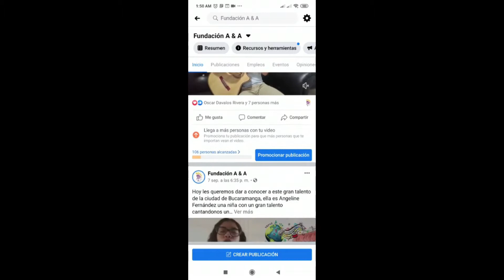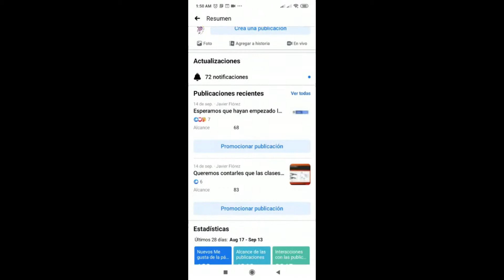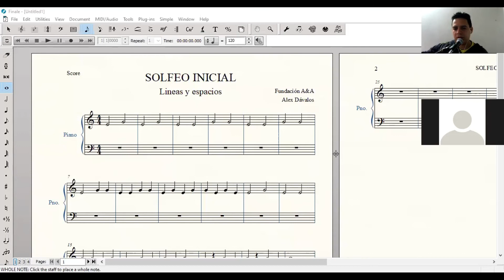FUNDACIÓN A & A PROYECTO "VACUNARTE UNA DOSIS MUSICAL" PRIMER INFORME PARA EL MINISTERIO DE CULTURA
Primer informe del Proyecto "vacunArte una dosis musical" CS-1141 de la convocatoria ComparteLoQueSomos del Ministerio de Cultura de Colombia.

Aquí se informa lo realizado en la primera fase del proyecto, hablamos sobre las metas.

También se está utilizando la herramienta de Google "Classroom" donde montamos el material a cada uno de los grupos formados donde los y las estudiantes podrán ver las clases vistas grabadas con el material que se vio en la clase y un material de refuerzo para que el estudiante pueda mejorar y afianzar lo visto.

Invitamos a todos que sigan enviando sus videos. Queremos que la cultura  crezca en todos los rincones del país.

Este proyecto es apoyado por el Ministerio de Cultura de Colombia y la Alcaldía de Aratoca Santander y la Alcaldía Municipal de Molagavita Santander.